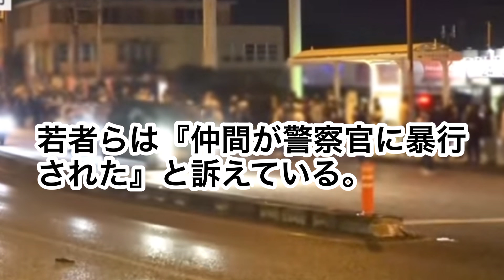沖縄警察署襲撃若者400人暴徒化#沖縄県警暴行#沖縄警察署襲撃#沖縄少年失明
沖縄警察署襲撃若者400人暴徒化